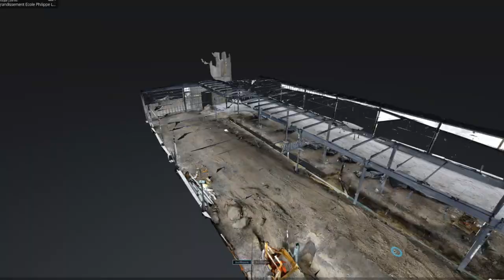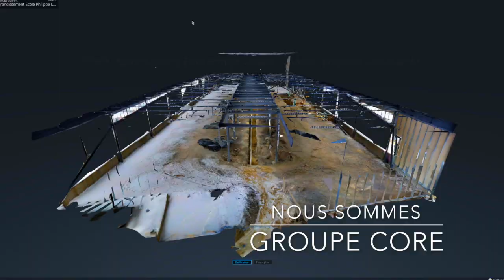Présentation - Groupe Core Inc.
Groupe Core Inc. - Présentation